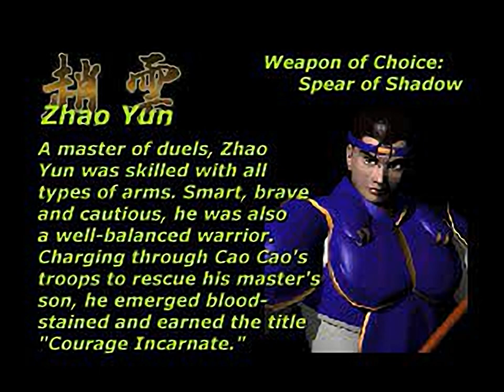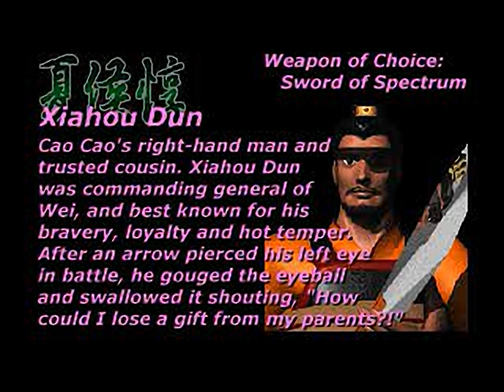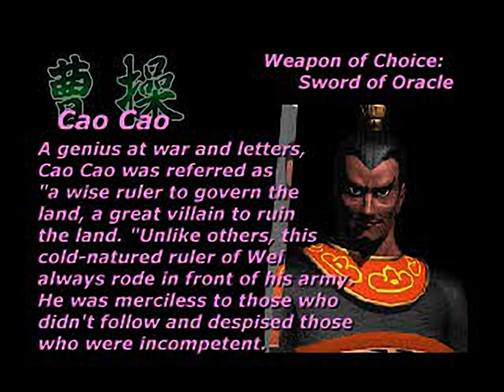Dynasty Warriors - all videos for the Playstation 1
00:00 -  TITLE.STR
00:13 -  CCHOUHI.STR
00:19 -  CCHOUSEN.STR
00:25 -  CCHOUUN.STR
00:30 -  CHOUHI.STR
01:02 -  CHOUSEN.STR
01:41 -  CHOUUN.STR
02:18 -  CKAKOU.STR
02:24 -  CKANU.STR
02:30 -  CKOUMEI.STR
02:37 -  CKYOCHO.STR
02:42 -  CRIKUSON.STR
02:49 -  CRYOFU.STR
02:55 -  CSHUUYU.STR
03:01 -  CSOUSOU.STR
03:07 -  CTAISHIJ.STR
03:12 -  CTENI.STR
03:17 -  KAKOUTON.STR
03:47 -  KANU.STR
04:36 -  KOEILOGO.STR
04:47 -  KOUMEI.STR
05:57 -  KYOCHO.STR
06:29 -  OPENING.STR
07:56 -  RIKUSON.STR
08:56 -  RYOFU.STR
09:39 -  SHUUYU.STR
10:55 -  SOUSOU.STR
11:37 -  TAISHIJI.STR
12:18 -  TENI.STR